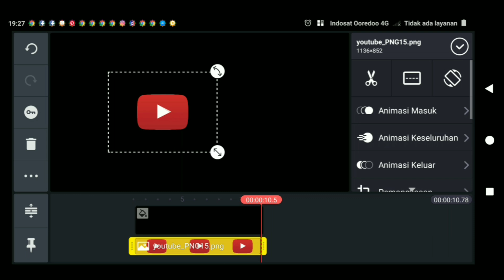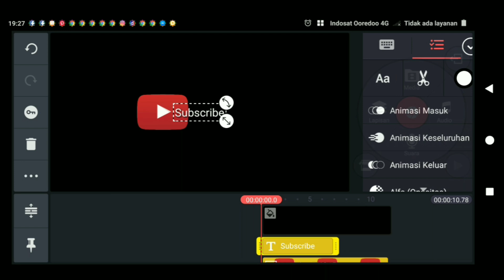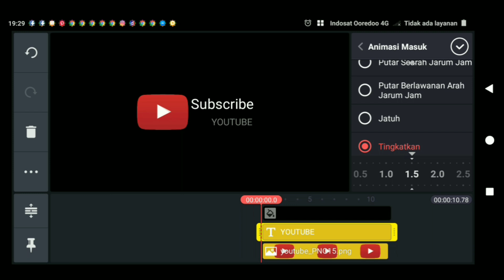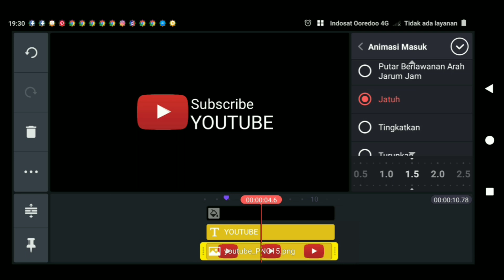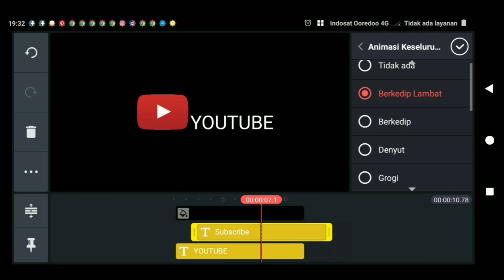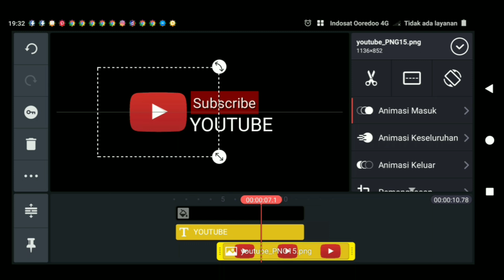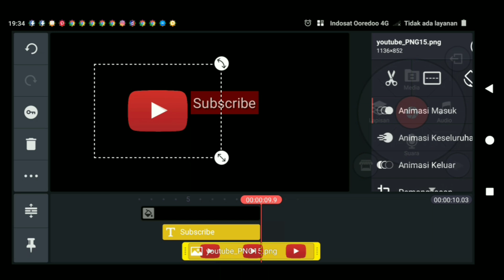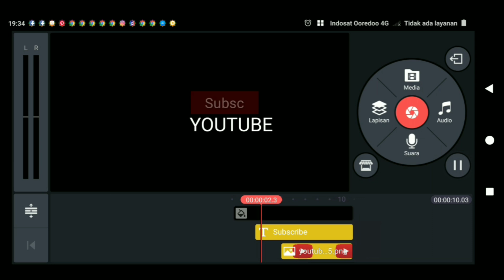Cara Membuat Tombol Subscribe Bergerak Dan Lonceng Berdering Di Kinemaster